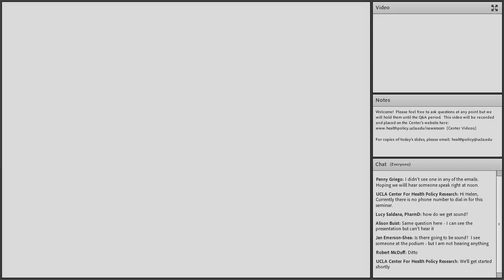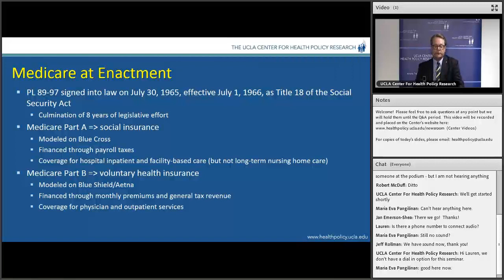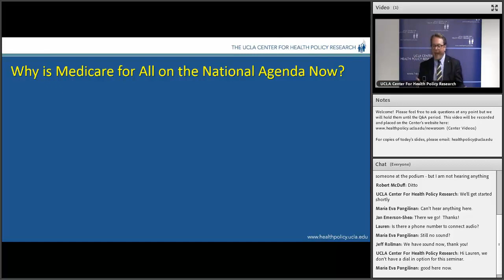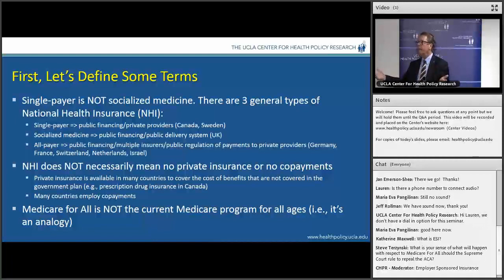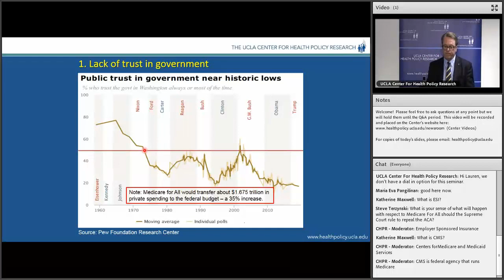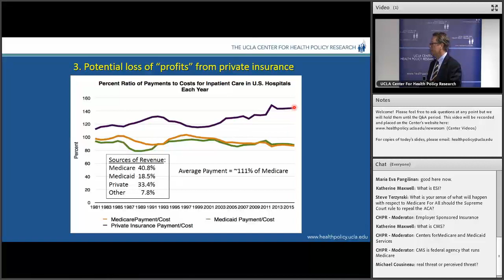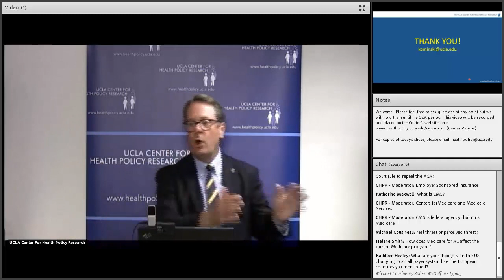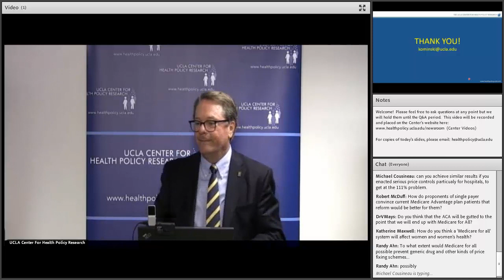Medicare for All: Is It Finally Time for Single Payer in the United States?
As a continuation of the robust discussion at the recent E. Richard Brown Symposium focused on universal health care in California, UCLA Center for Health Policy Research Senior Fellow Gerald F. Kominski will address the topic “Medicare for All: Is It Finally Time for Single Payer in the United States?”

In this health policy seminar, Kominski will explore the latest developments in the high-stakes conversation about the possibility of making universal health care available to all Californians. Kominski is a sought-after expert at local, state, national, and global levels for his expertise in evaluating the costs and cost-effectiveness of health care programs, and is co-founder of the UCLA/UC Berkeley CalSIM microsimulation model used for estimating the impacts of health reform in California.

This seminar is part of the UCLA Center for Health Policy Research 25th anniversary celebration. The Center was founded in 1994 by its first director, acclaimed public health leader and advocate for health care reform E. Richard Brown, and several visionary colleagues, including Kominski.